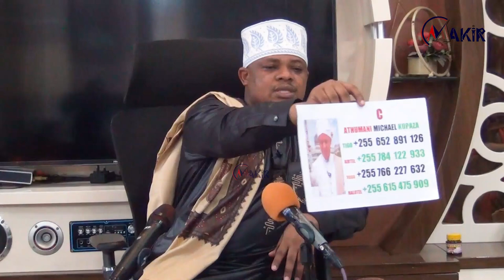Mwenye Dalili Hizi Ameathirika Na Majini - Sheikh Othman Michael